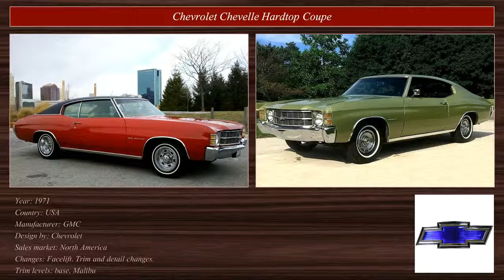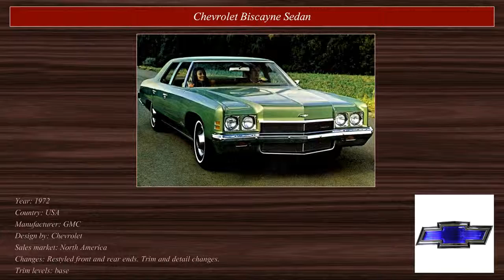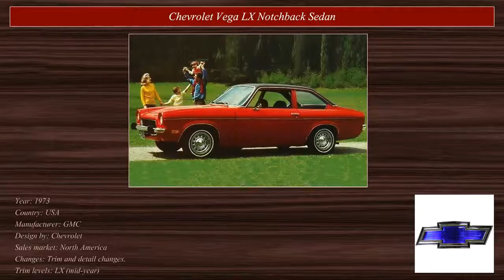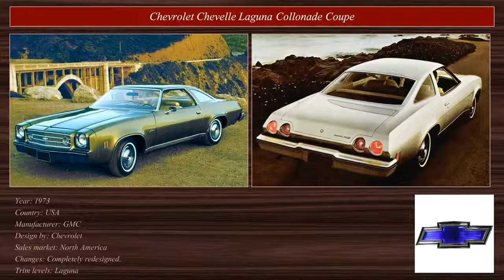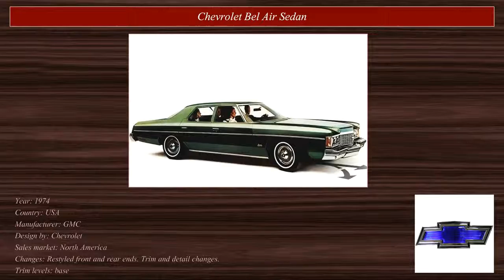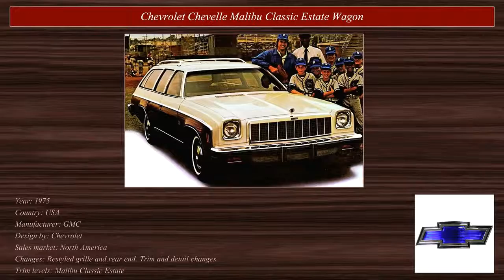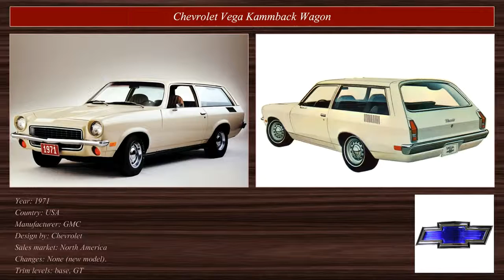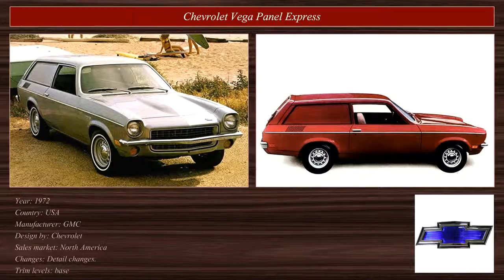Classic Cars Collection: Chevrolet 1971-1975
CHEVROLET Years: 1971, 1972, 1973, 1974, 1975. Look for all models in comment section! CarguruX.